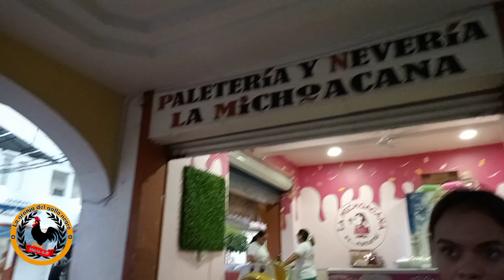Conoce Huetamo Michoacán una tarde familiar